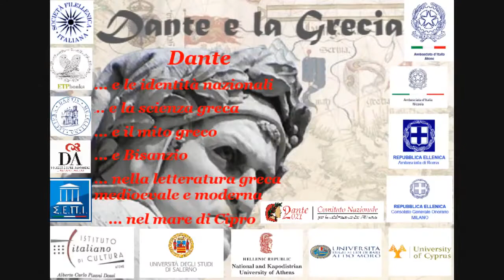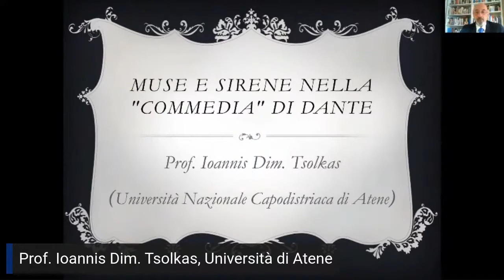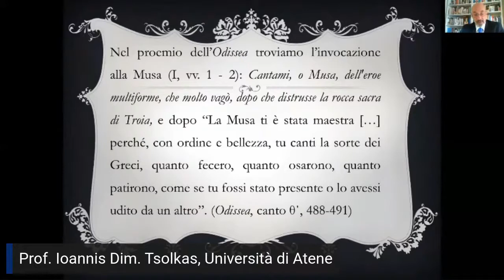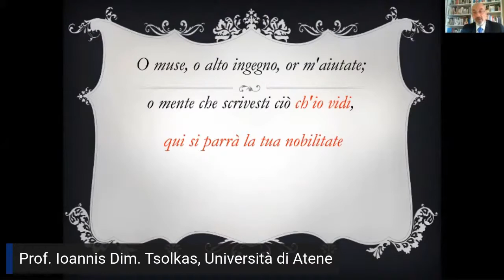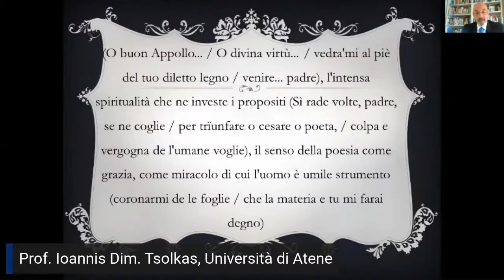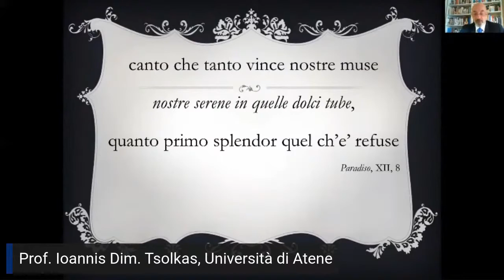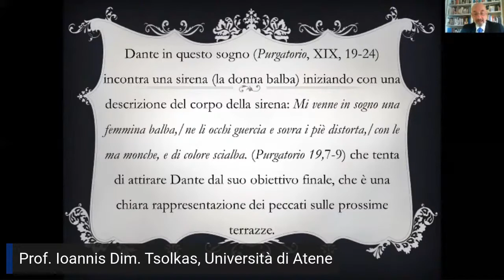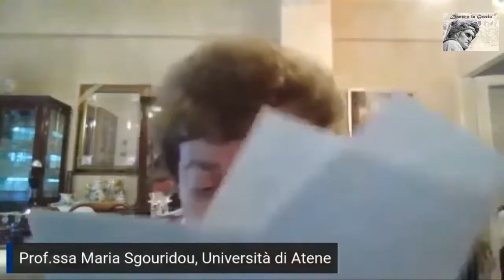"Dante e il mito". Sessione del Convegno "Dante e la Grecia". Resp. Prof. Gerasimos Zoras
Una feconda avventura culturale è il carattere distintivo del panel "Dante e il mito greco", che indaga l’eredità della mitologia greca nelle opere dantesche, in particolare nella Commedia e nelle Eglogae, nelle quali gli eroi mitici virgiliani sono utilizzati in chiave allegorizzante, a sostegno della scelta dantesca di una lingua nuova. Il recupero delle figure della mitologia greca in Dante avviene attraverso una originale mediazione che realizza il loro ri-uso tanto in funzione analogica, come dimostra nella Commedia il mito di Ganimede, il cui utilizzo dantesco influenzerà la poesia di Geoffrey Chauser, quanto in funzione antitetica, come il mito di Ulisse, il cui “folle volo”, opposto all’umile viaggio di Dante, è punito con la morte, mentre Muse e Sirene concorrono a realizzare la meraviglia di una esperienza di alta magnanimità.